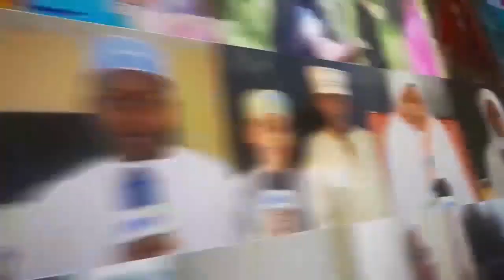WAZIRI AJA NA UJASIRI WA KUTOSHA ASILIMIA60 UWEKEZAJI WOTE WA ZANIBAR UNATOKA KATIKA SECTA YA UTAL